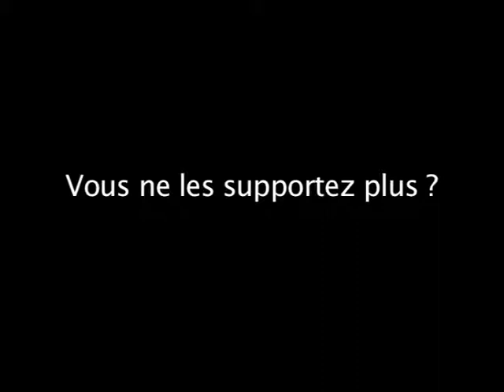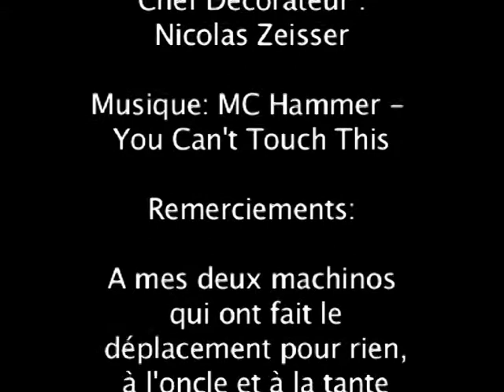"Marre des enfants tyrans ?" de Xavier Crusson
Voici une bande-annonce sur un évènement imaginaire: la journée nationale contre les enfants tyrans.

Je me suis bien amusé au montage et le tournage s'est passé sans encombre, une bonne expérience en tout cas.